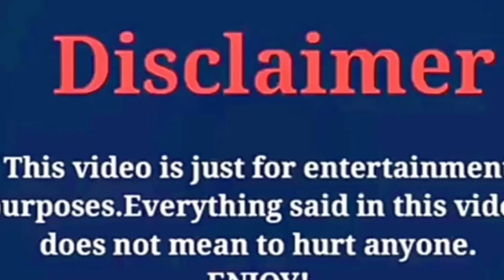Pakistani Reaction on Lucky Dancer & Arishfa Khan | tiktok | couple Dance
Lucky Dancer & Arishfa Khan Romantic Popular tiktok | Best Couple tik tok Afshan rooh Dance tik tok video

Hi i am kamlesh dewasi welcome to YouTube channel Dil 4 musically

Use is a use permitted by copyright statute that might otherwise be infringing. Nin-profit, educational or personal